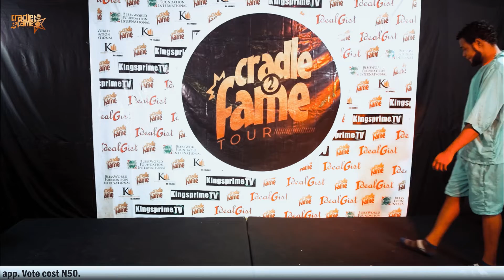Cradle2Fame Season2 Sixth Week: Edosa Victor C2F29 Eviction Performance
Eviction Show: Watch the eviction show of our participants

or Download the Kingsprimetv App

Cradle2fame
Kingsprimetv

Kingsprimetvofficial
Cradle2fame